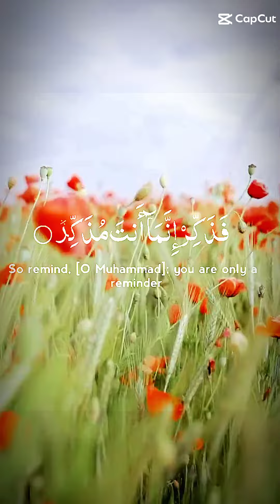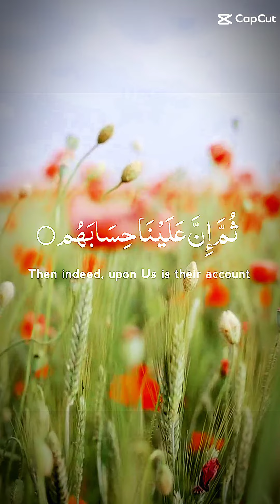beautiful qran reaction#shorts